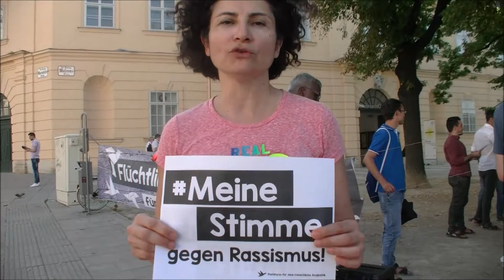MeineStimme: Alev Korun (Die Grünen)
Alev Korun ist Nationalratsabgeordnete für die Grüne und Sprecherin für Menschenrechte, Migration und Integration

MeineStimme gegen Rassismus und für Menschlichkeit

Schick uns dein Foto oder kurzes Video! Schilder zum Ausdrucken findest du hier! Please send us your picture or short video! You can print out posters here!

1. Schild ausdrucken / Print poster
2. Foto oder Video machen / Make a picture or video